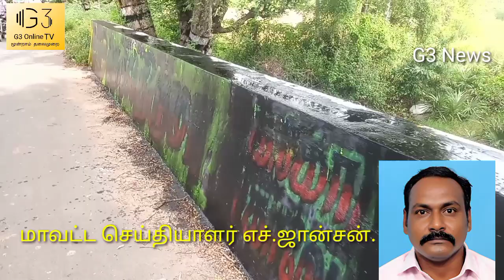விடுதலை சிறுத்தைகள் கட்சி மாநாட்டு விளம்பரத்தின் மீது தார் ஊற்றி அழித்ததால் பரபரப்பு.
திருச்சியில் நடைபெறவிருக்கும் விடுதலை சிறுத்தைகள் கட்சியின் மாநாட்டு விளம்பரம் வேலூர் மாவட்ட பகுதிகளில் எழுதப்பட்டு இருந்தது. முதல்வர் மு க ஸ்டாலின்.
தொல்.திருமாவளவன். பெயர்கள் மீது சமூக விரோதிகள் தார்ஊற்றி அழித்ததால். அதிக அளவில் காவல்துறையினர் குவிக்கப்பட்டனர்.